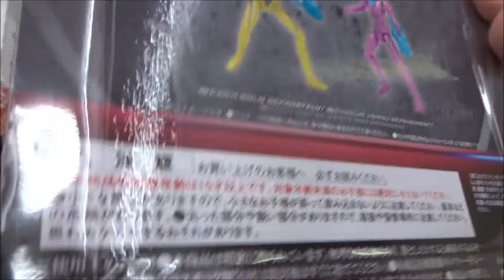パワーレンジャー 2017 イエローレンジャー 5インチフィギュア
2017年7月15日公開
ジェイソン・スコット / レッド・レンジャー デイカー・モンゴメリー 勝地涼
キンバリー・ハート / ピンク・レンジャー ナオミ・スコット 広瀬アリス
ビリー・クランストン / ブルー・レンジャー RJ・サイラー 杉田智和
トリニー / イエロー・レンジャー ベッキー・G 水樹奈々
ザック / ブラック・レンジャー ルディ・リン 鈴木達央
リタ・レパルサ - エリザベス・バンクス 沢城みゆき
ゾードン - ブライアン・クランストン 古田新太
アルファ5 - 声：ビル・ヘイダー  山里亮太
サム・スコット - デヴィッド・デンマン
ゴルダー パティ - フレッド・タタショア
ジェイソン・デビッド・フランク エイミー・ジョー・ジョンソン
マイティ・モーフィン・パワーレンジャー
18インチ ライト&サウンド アクションフィギュア インタラクティブ メガゾード
ロールプレイ エレクトロニック FX パワーモーファー with パワーコイン
パワーレンジャー 2017 レッドレンジャー 5インチフィギュア
エンジェル・グローブ
サバン
ライオンズゲート
Hiroshima Prefecture
Itsukushima Shrine
 毎日投稿
広島youtuber
次世代 youtuber
１日10万回再生
１００万回以上再生されている動画、チャンネル